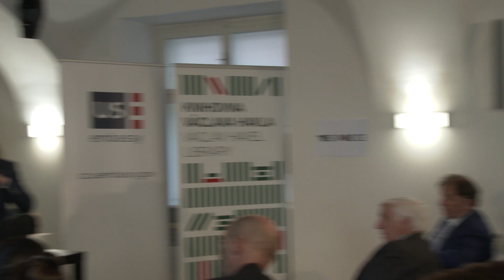Getting the message across: PANEL I (16. 10. 2019)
The role of the foreign media in the build-up to the Velvet Revolution in 1989 was an important part of the dramatic events of the annus mirabilis. Through the reports and broadcasts of a small number of reporters based in Czechoslovakia, the world had an opportunity to learn about the growing resistance to the communist regime from activists, eye-witnesses and observers.

From the beginning of 1989, the reporting of foreign journalists in Prague became an essential feature in the efforts of the opposition to the regime to organize and attract broader support. Foreign journalists also played an important part in covering the drama of the Velvet Revolution and conveying its significance to the Western and global audiences, and in reporting on the first steps of the new, democratic government.

The special event in the Václav Havel Library brought together some of the journalists who covered the events and their memories.

Program

Welcome reception at the Václav Havel Library: Michael Žantovský
Introduction: Jennifer Bachus, Deputy Chief of Mission at the US Embassy in Prague

PANEL I: Correspondents of Radio

Jolyon Naegele, former East Europe correspondent of the Voice of America
Martin Schulz, former editor of Radio Free Europe
Ross Johnson, former director of Radio Free Europe in Munich

Moderator: Jakub Szántó, former Czech TV Middle East correspondent and author